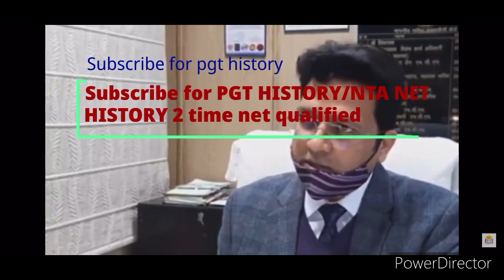HTET ADMIT CARD 2020